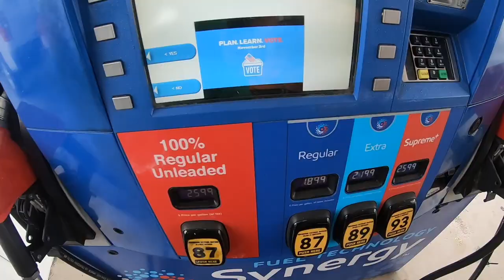Pumpin Gas N Cuttin Grass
How much are yall paying for gas? What type of gas are yall running? If you dont use 100%, what additives are you using?Hope everyone has an AWESOME start to the week!